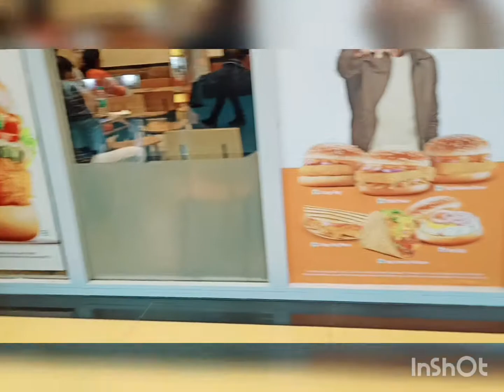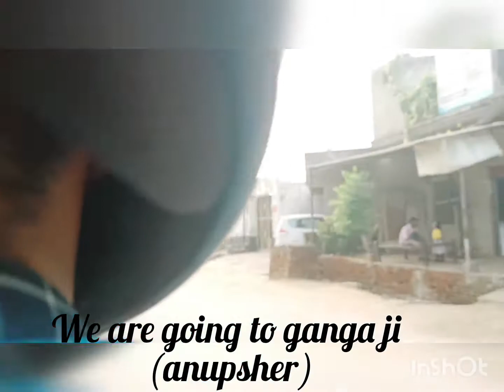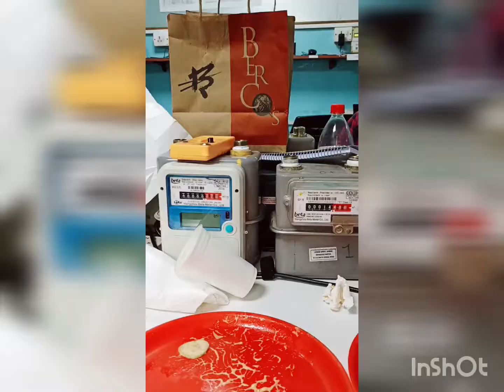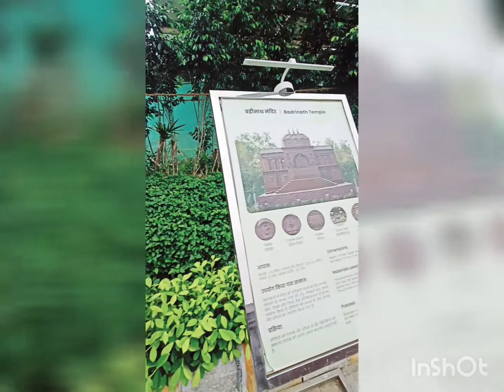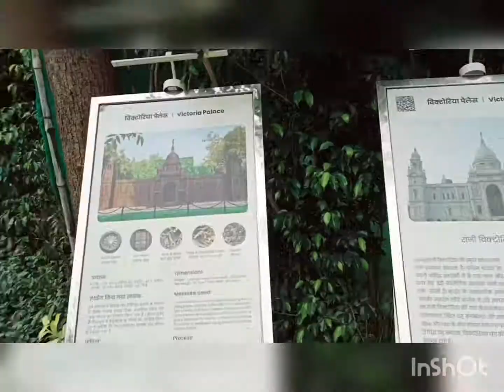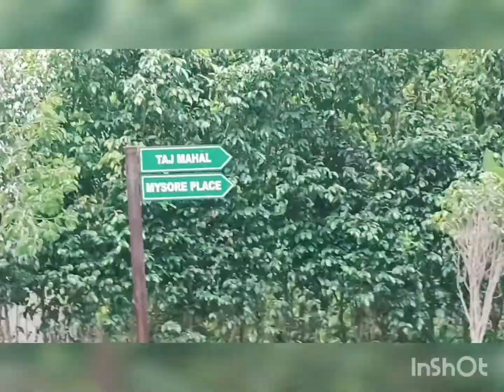September birthday mini vlog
🌟 Welcome back, everyone! I'm thrilled to share another exciting video with you. I hope you enjoy every moment of it.

In this video, we're going to explore the captivating world of Bharta Darshn Park, a place where you can experience pure magic. But, I must admit, I missed the enchanting night view as we had to head home early. However, I promise you, the daytime visit was still full of wonders!

🌆 Bharta Darshn Park offers an incredible opportunity to immerse yourself in nature and beauty. The entrance tickets are priced at just 100 per person, making it accessible for everyone.

🕰️ The park opens its doors at 9:00 AM, allowing you to enjoy a full day of adventure, exploration, and relaxation. While I missed the night view, the daytime experience was nothing short of spectacular. The lush greenery, serene lakes, and exquisite architecture will leave you in awe.

🌄 From picturesque landscapes to serene walking trails, there's something for every nature enthusiast. You can explore the various gardens, spot wildlife, and maybe even have a delightful picnic by the water's edge.

Now, I need your input for our next adventure! Please share your suggestions and ideas in the comments below. Your feedback is what keeps this channel exciting and fresh.

And finally, if you enjoyed this video, please help us spread the word by sharing it with your friends and family. Let's make Bharta Darshn Park known to the world!